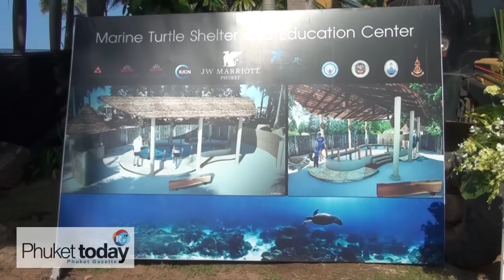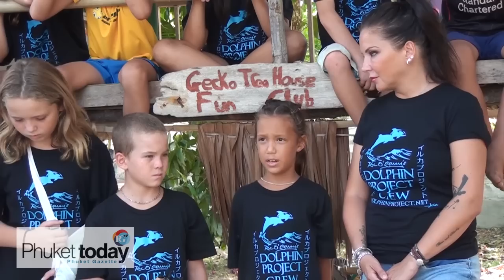Phuket kids ride for dolphins, dig for turtles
Students from the Gecko School in Thalang undertook a stupendous challenge recently – a 100 kilometer cycle trip to the JW Marriott in Khao Lak.

The adventure was organized to help raise funds to pay for the students to visit Taiji in Japan, home of the notorious Cove – where hundreds of dolphins are slaughtered each year.

The group heading to Khao Lak were joined by dozens more on the first 20 kilometer section of the ride – from the school to the JW Marriott Phuket – where they were met by GM Oriol Montal and CSR director Sean Panton who were eager to introduce them to another ecological endeavor.

JW Marriott Phuket's Turtle Foundation is renowned for its work to protect our shelly friend from Mai Khao, now the resort has gained permission from the Phuket Marine Biological Center to set up its own turtle shelter on the grounds.

The Gecko kids helped GM Oriol break ground for this new project.

If you'd like to help the kids get to Taiji,